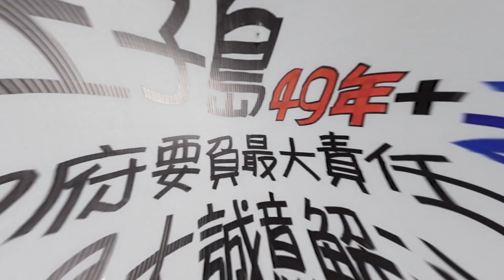【萬安作伙行 台北百面贏】士林區｜海內外旅客必逛，看見士林夜市白天到夜晚不同面貌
12區行腳計畫【萬安作伙行 台北百面贏】在選戰前100天開啟，為的是傾聽每一個基層的聲音，了解每一個選民的想法，回應每一個市民的期待，深度走訪過後，更清楚各區的需求與困境。

士林，是台北相當有歷史的地方，士林夜市商圈 更是跨縣市、海內外旅客來到台北必訪的觀光勝地。

許多人可能不知道的是，現在士林夜市的歷史發展軌跡，是一段從舊街遷徙到新街的墾拓血淚史，神農宮、芝山巖惠濟宮、慈諴宮 的眾神，見證著士林人的堅毅剛強，也是士林人的精神堡壘。

遷到新街後的士林市場，在19世紀初已見規模，隨著各時期的市場規劃、都市發展與周邊建設等，到了1970年代後，士林夜市已經名聞遐邇，可以說是台北夜市的代名詞。

然而，即使是再知名熱鬧的士林商圈，仍抵擋不住這近3年的疫情衝擊，許多攤商生計因此受創，我與商圈理事長在慈諴宮前，交流商圈未來主要改善面向，包括：停車空間、B1美食街的人流導入、電子支付等，都是未來我當上市長後，一定會幫大家解決的問題。

士林人堅韌性格的展現，是光榮的印記，也是我們台北人的驕傲。未來，我將帶領士林，走出疫後困境，讓繁榮再現！